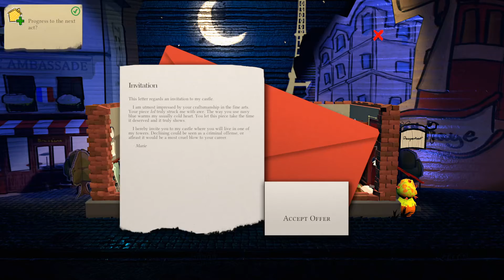The Man In The High Castle - Passpartout - Part 4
We've progressed far enough to get our own chambers in a castle! What a time to be painting!